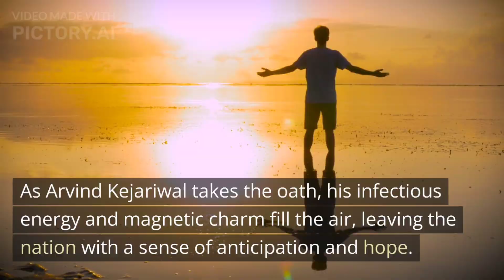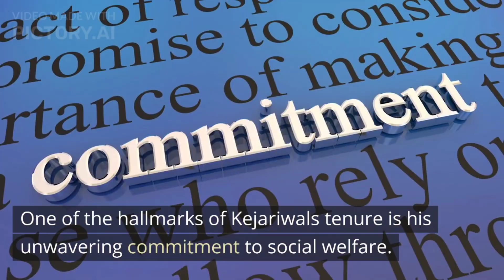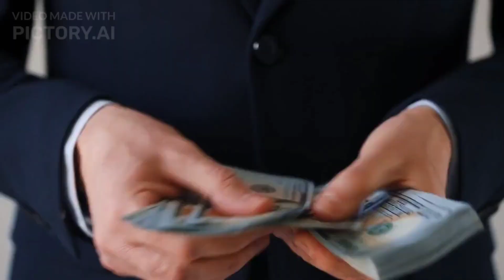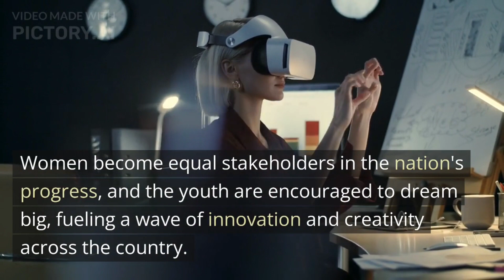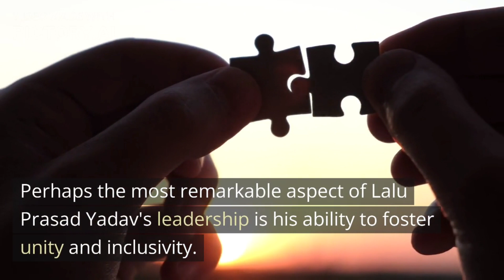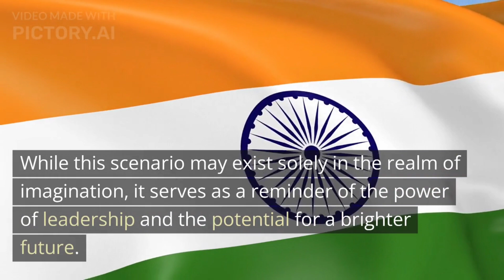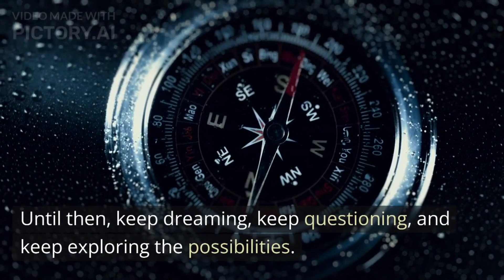What If Arvind Kejriwal Becomes Prime Minister of India| Hypothetical imagination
The Centre, the CBI and the BJP are working with the sole motive of stopping Aam Aadmi Party chief Arvind Kejriwal from becoming prime minister in 2024, embattled Delhi Deputy Chief Minister Manish Sisodia said on Sunday.

He also said that Congress was not an alternative as no one in the country was talking about the party anymore, and people were thinking about giving Kejriwal a chance. He also appeared non-committal on any future political alliance for the AAP, saying parties should come out of the "mindset of scratching one another's back".

In an interview with PTI, Sisodia, whose house was raided Friday by the Central Bureau of Investigation over alleged corruption in the Delhi Excise Policy 2021-22, said "Ek mauka Kejriwal ko (One chance to Kejriwal)" has become a talk across the country.

He said the people of the country want Kejriwal to become prime minister as everyone deserves a good education, healthcare, employment and cheap or free electricity "which can only be provided by the Aam Aadmi Party supremo".

Asked if the AAP chief has prime ministerial ambitions, he said, "Of Course."

"But it is not a matter of an individual's ambition, it is the ambition of the whole country. Everyone wants a good education, healthcare and employment, and cheap or free electricity. Only Kejriwal can provide these," he added.